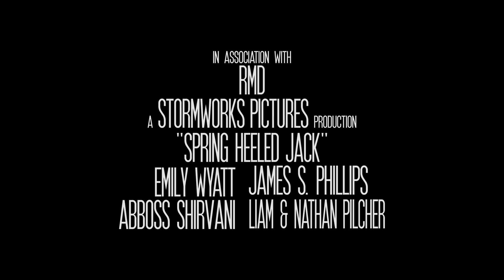Spring Heeled Jack (Music Video Teaser Trailer)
This is the teaser trailer for our new music video Spring Heeled Jack featuring the mythical London urban legend!

Check out our Facebook Page for updates on other awesome projects we're working on.